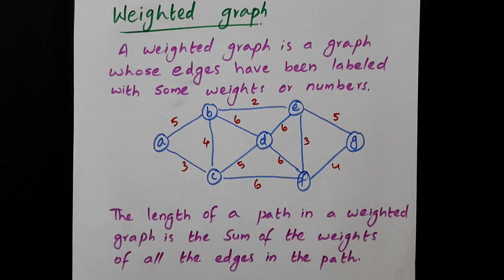Bipartite Graph | Complete Bipartite graph | Weighted Graph | Discrete Mathematics | Malayalam